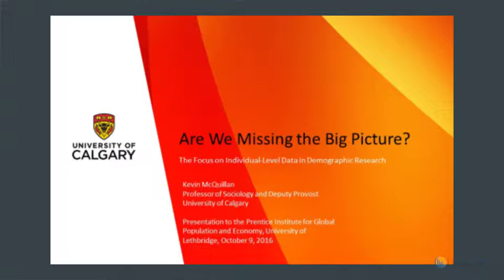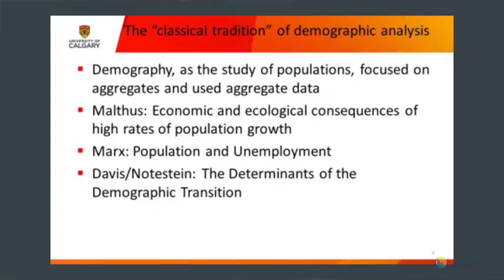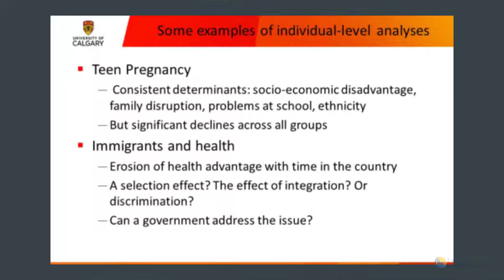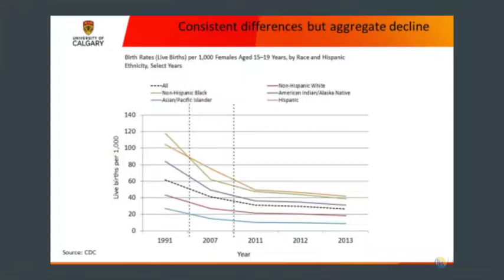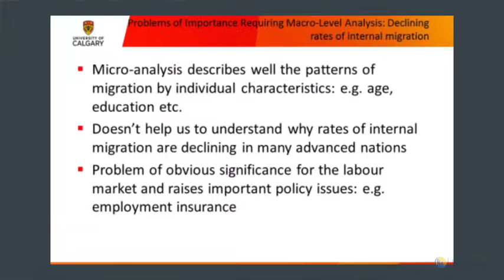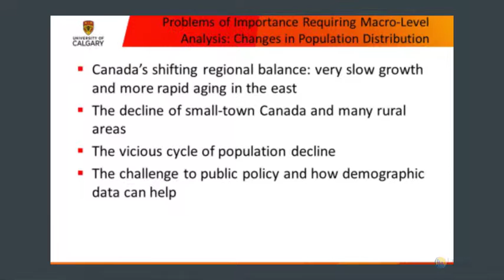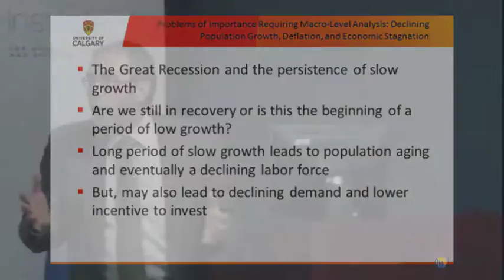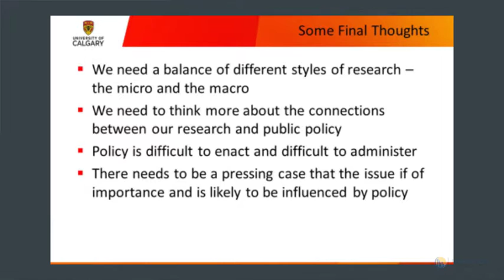Kevin McQuillin; Demography and Public Policy, Macro-level Analysis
Demography and Public Policy:  The Importance of Macro-level Analysis

While demography has long examined the structure and characteristics of human populations, in recent years the focus has shifted to how individual-level characteristics affect demographic behaviour...

How to cite:
McQuillan, Kevin (2015, October 9) Demography and Public Policy: The Importance of Macro-level Analysis, Prentice Institute Brown Bag Lecture [video recording].